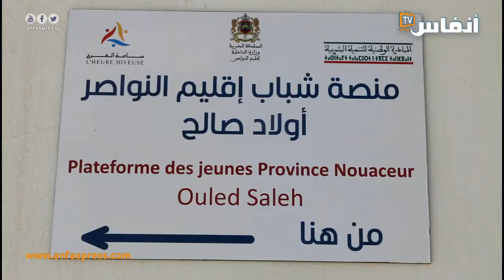النواصر.. تدشين فرع المنصة الإقليمية لدعم ومواكبة الإدماج الاقتصادي لشباب اولاد صالح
# أخبار_عاجلة